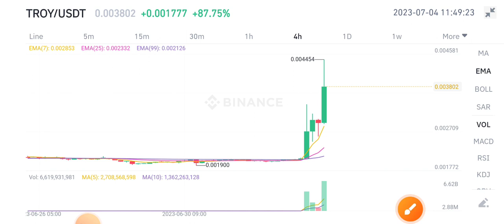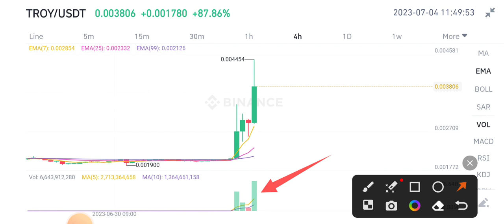TROY Coin Price Prediction! TROY News Today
Queries Solved:
1.  today target
2.  price today
3.  price prediction
4.  token today target